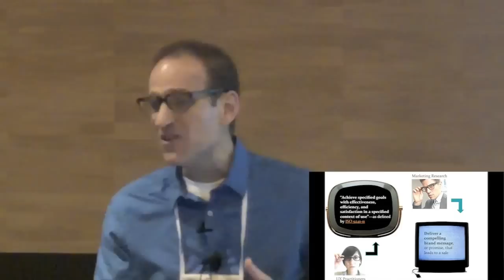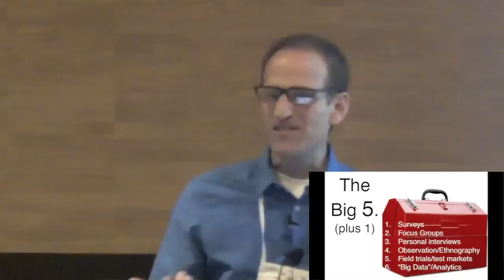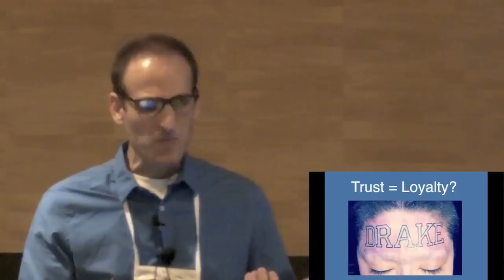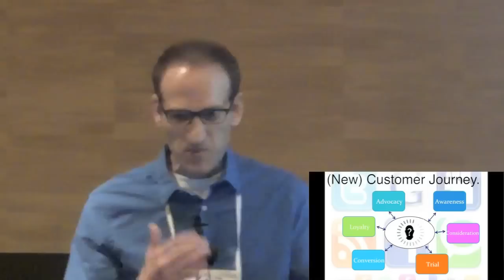David Kozatch - Let's Get Together, People: Why UX and Marketing Research Need to Join Forces NOW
David Kozatch's Ignite talk from UXPA 2012, covering the synergies between UX and Marketing Research and how they can benefit one another.